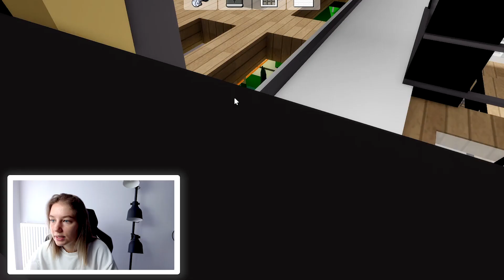СЕКРЕТЫ АГЕНСТВА В НОВОМ ОБНОВЛЕНИЕ ВROOKHAVEN RP ROBLOX!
👉 Смотри также: ВЗЯЛА В ЗАЛОЖНИКИ АГЕНСТВО В BROOKHAVEN RP ROBLOX!

В этом видео наконец-то вышло долгожданное обновление в Brookhaven RP Roblox вышло очень много крутых секретов и я скорее отправилась исследовать эти секреты в Брукхейвен РП Роблокс